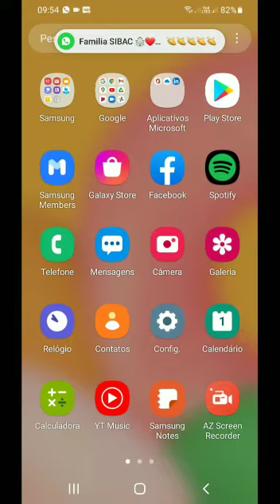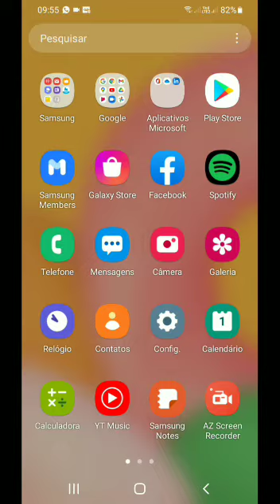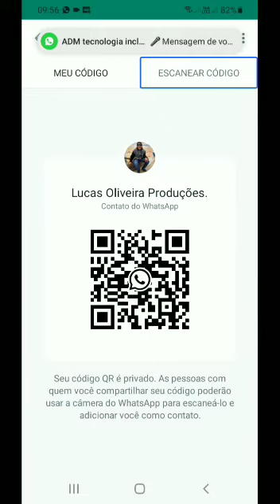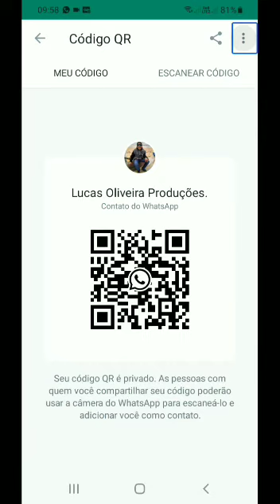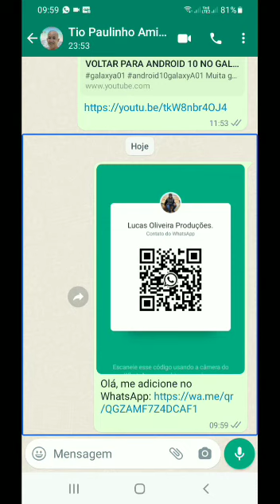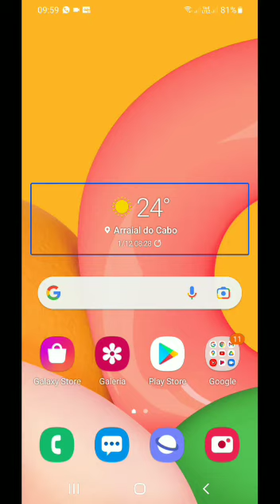tutorial da opção, código qr, para facilitar você, a adicionar o número do WhatsApp de alguém ou seu